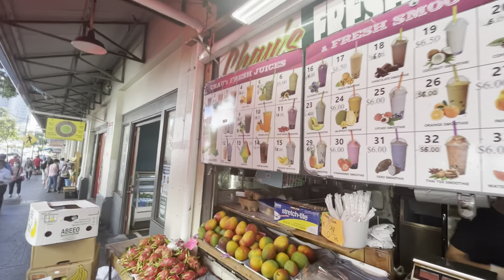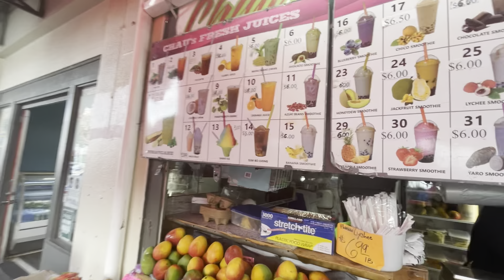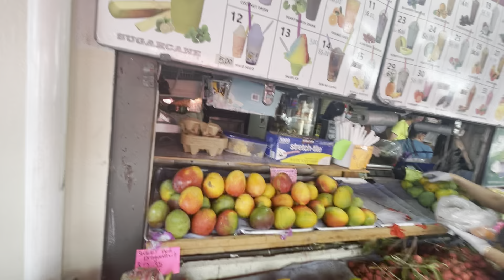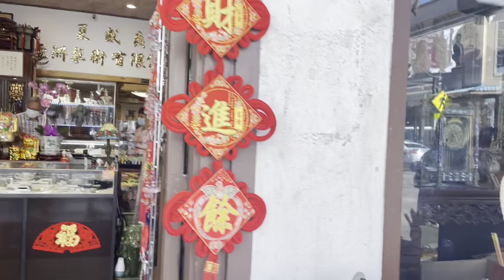Chị em phụ nữ ở HAWAII lên tiếng vụ Kim Ngân - Thúy Nga !!!